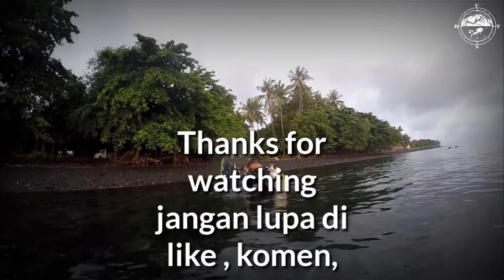(SiAbeJalanMulu) Diving ketemu gerombolan lele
Terima kasih dan sampai jumpa di video berikutnya :)